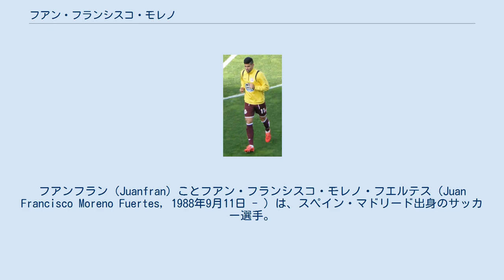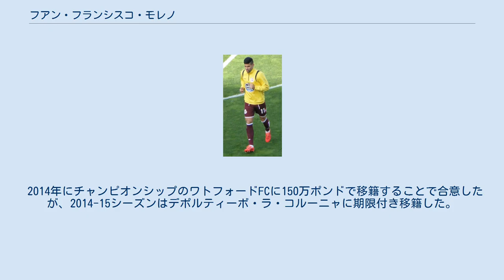フアン・フランシスコ・モレノ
フアンフラン（Juanfran）ことフアン・フランシスコ・モレノ・フエルテス（Juan Francisco Moreno Fuertes, 1988年9月11日 - ）は、スペイン・マドリード出身のサッカー選手。
アランヤスポルに所属している。
 1996年からCDアバンセに所属していたフアンフランは、2007年にヘタフェCFのユースに加わり、テルセーラ・ディビシオンのリザーブチームでプレーした。
そして、2008年3月12日に行われたSLベンフィカとのUEFAカップにてハイメ・ガビランとの交代で出場し、トップチームデビューを飾った。
その11日後、アスレティック・ビルバオ戦でプリメーラ・ディビシオン初出場した。
 セグンダ・ディビシオンBに所属するビジャレアルCF Bで1年間過ごした後、地元マドリードにあるレアル・マドリードと契約し、リザーブチームに加わった。
2010年5月2日のCAオサスナ戦で、フェルナンド・ガゴとの交代で初めてトップチームの試合に出場。
その年の夏、トップチームの監督を務めるジョゼ・モウリーニョは、フアンフランを含め5人の下部組織の選手をプレシーズンのアメリカ遠征に帯同させた。
 2013年6月、レアル・ベティスへ移籍。
 2014年にチャンピオンシップのワトフォードFCに150万ポンドで移籍することで合意したが、2014-15シーズンはデポルティーボ・ラ・コルーニャに期限付き移籍した。
翌年ワトフォードに加入し、再びデポルティーボにレンタルされた。